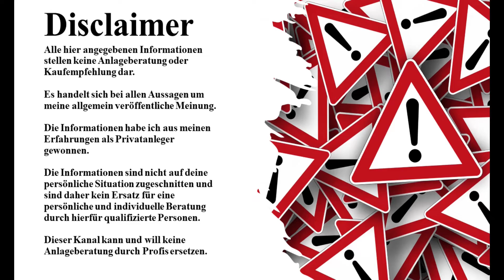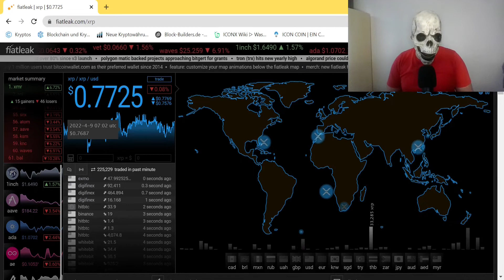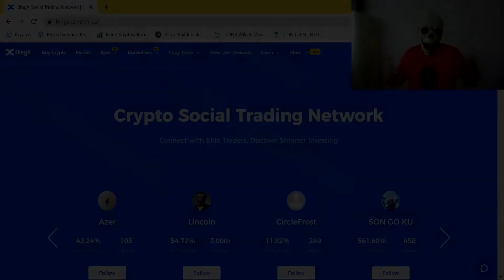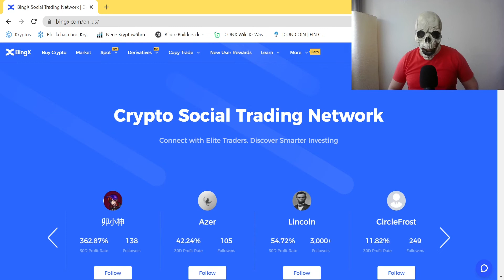XRP Ripple VS. SEC News xrp bitcoin deutsch krypto | Kryptowährung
Hallo zusammen,
heute mit einem Video zu Ripple und dem XRP Coin.
Ist das das Gameover für die SEC?

Was ist den mit der SEC Anklage? Ist das ende nah?
Was für neue News gibt es?
Ein neuer Etappensieg für Ripple!
Sollten euch diese Themen interessieren, dann schaut euch mein Video an!

Picture und Video Copyright by: Pixabay, Pexels, Videezy, Canva, Google

Musik von Coma-Media auf Pixabay